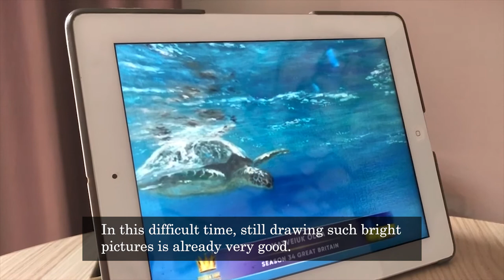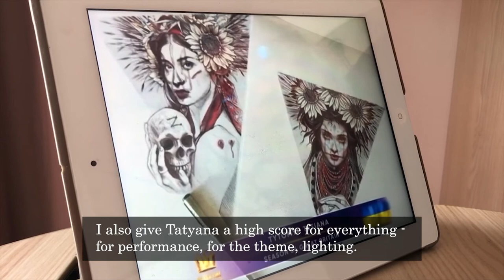Видео оценка конкурсных работ 34 сезона - жюри конкурса Golden Time Talent - Tamaz Avaliani 🇬🇪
Дорогие друзья!
Публикуем видео оценку 34 сезона от жюри конкурса Golden Time Talent - Tamaz Avaliani 🇬🇪  Georgia